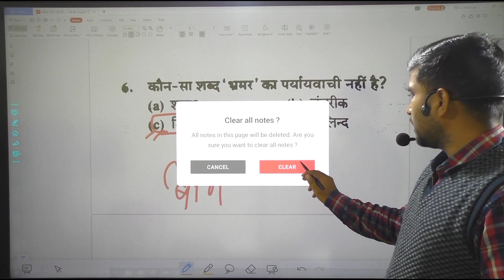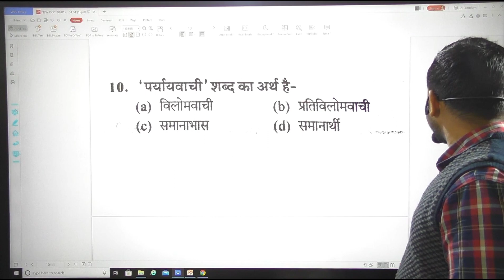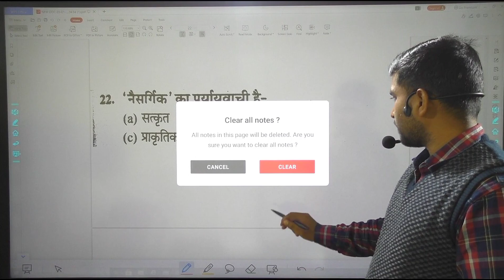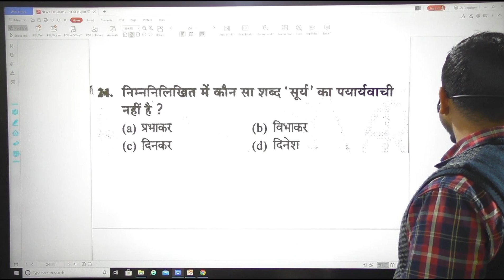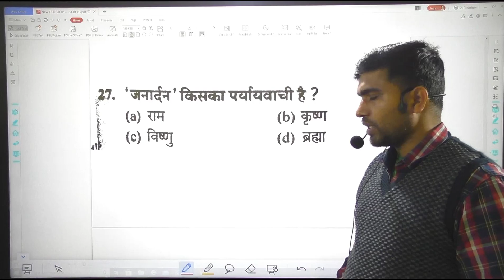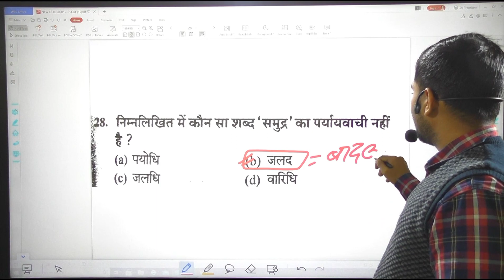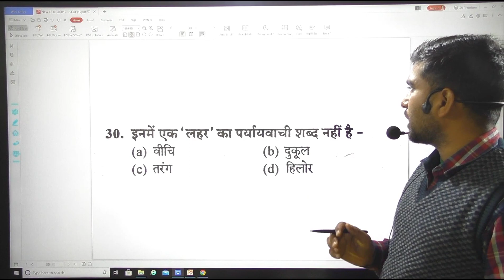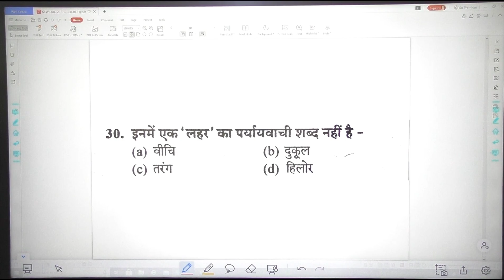विधान सभा सचिवालय RO/ARO/APS हिंदी मॉक टेस्‍ट टॉप 30 MCQ कितनी तैयारी है आपकी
UP VIDHAN sabha SACHIVALAY RO ARO APS 2020 BHARTI HINDI MOCK test exam date  24 january Mock Test

Invite code- Successmantra

Free Unacademy Free Special class link-UPPSC/UP विधान सभा समीक्षा/सहायक समीक्षा अधिकारी हिंदी वर्तनी के टॉप 50 बार-बार पूछे जाने वाले प्रश्‍न फ्री मॉक टेस्‍ट पीडीएफ भी फ्री लिंक
Invite code - successmantra का प्रयाेेग करके फ्री क्‍लास को अनलॉक करें

uttar pradesh legislative assembly Review /Assistant Review Officer/APS Exam 2020
UTTAR PRADESH VIDHAN PARISHAD SAMIKSHA Sahayak samiksha ADHIKARI BHARTI exam date
up vidhan parishad sachivalay ro/aro exam date

Successmantra रेफरल कोड का प्रयोग करें और UNACADEMY PLUS के किसी भी कोर्स पर   10 प्रतिशत की छूट पांए

Unacademy Subscription Benefits:
1. Learn from your favourite teacher
2. Dedicated DOUBT sessions
3. One Subscription, Unlimited Access
4. Real-time interaction with Teachers
5. You can ask doubts in the live class
6. Download the videos & watch offline

Uttar pradesh Breaking News up empolyment news
up latest news, up government job latest news
Students movements  in prayagraj

 for All UP State Exam like
UPPSC,UPPCS, RO/ARO, UPSSSC, UP POLICE,UP S.I. UPPCL,ALLAHABAD HIGHCOURT, UPTET, SUPER TET

uttar pradesh up news
madhya pradesh mp news
bihar news, uttarakhand news, Maharashtra news, Lucknow news,